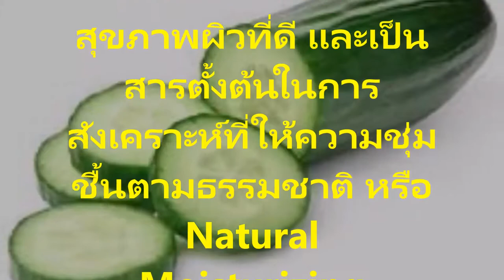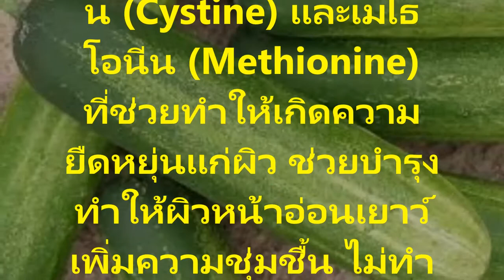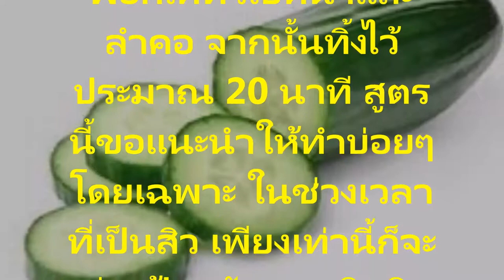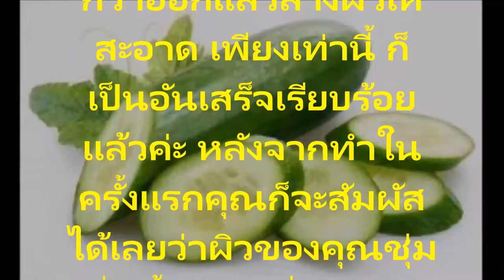แตงกวาสรรพคุณ กำจัดฝ้าแดดสิวรอยจุดด่างดำ อยากได้ผลทั้งหมด 4 สูตรเพื่อผิวหน้า สนใจวิธีการใช้เชิญชม